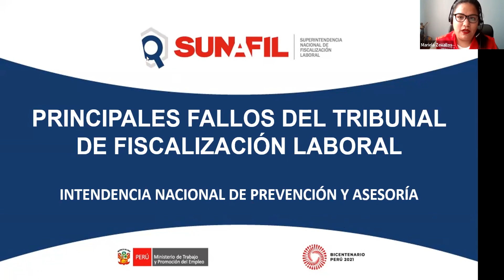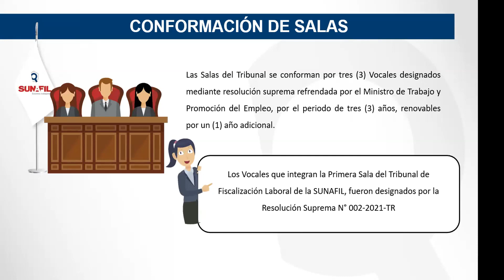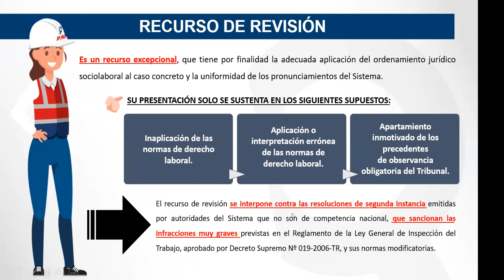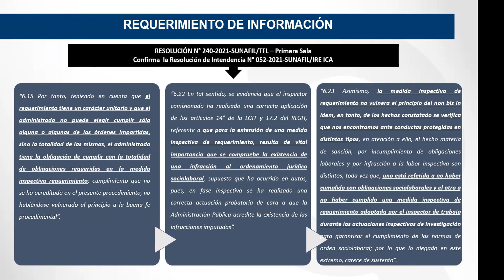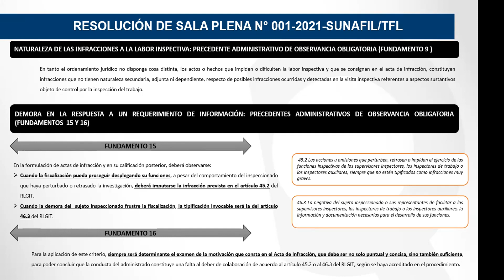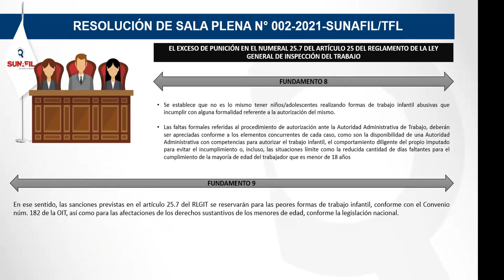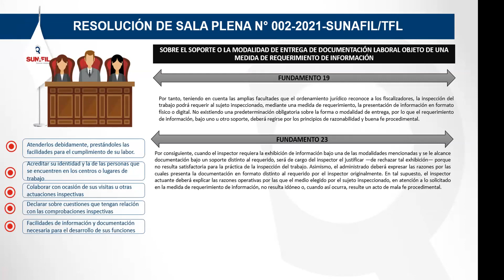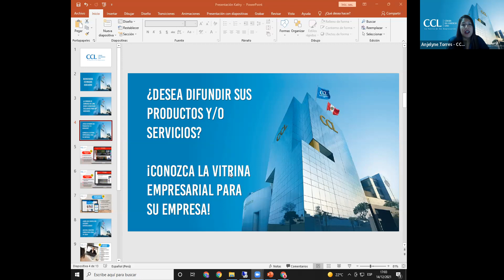Mesa de asesoría Virtual: Principales fallos del Tribunal de Fiscalización Laboral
Mesa de asesoría Virtual: 14 Diciembre 2021 - Principales fallos del Tribunal de Fiscalización Laboral

Organizador: Área de Servicio al Asociado

Objetivo:
📌 El Tribunal de Fiscalización Laboral, es un órgano colegiado que resuelve con carácter excepcional y con competencia sobre todo el territorio nacional, los procedimientos sancionadores en los que proceda la interposición del recurso de revisión. En ese sentido, esta conferencia desarrollará las competencias del Tribunal de Fiscalización Laboral, así como, los principales fallos que este órgano a emitido; haciendo especial énfasis en los Precedentes Administrativos de observancia obligatoria establecidos mediante Resolución de Sala Plena N° 001-2021-SUNAFIL/TFL.

Temario:
✅ ¿Qué es el Tribunal de Fiscalización Laboral?
✅ ¿Cuáles son sus facultades y competencias?
✅ Recurso de Revisión: Requisitos de admisibilidad
✅ Análisis de los principales fallos emitidos por el TFL
✅ Análisis de los precedentes de observancia obligatoria contenido en la Resolución de la Sala Plena N° 001-2021-SUNAFIL/TFL
✅ ¿Cómo acceder a las resoluciones del TFL?

Expositor:
📌 FABIOLA RUEDA
Abogada por la Universidad Nacional Pedro Ruiz Gallo de Lambayeque, conciliadora extrajudicial acreditada ante el Ministerio de Justicia y Derechos Humanos, con estudios
de especialización en fundamentos actuales del derecho del trabajo en la Universidad Continental. Con experiencia profesional en sede administrativa y judicial en materia de relaciones laborales e inspección del trabajo. Laborando actualmente en la Intendencia Nacional de Prevención y Asesoría de la Sunafil.